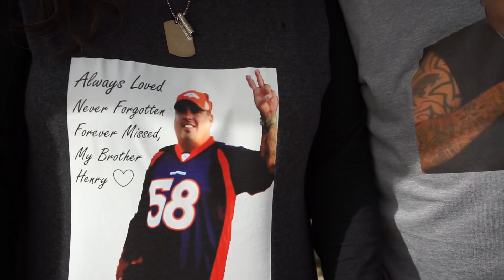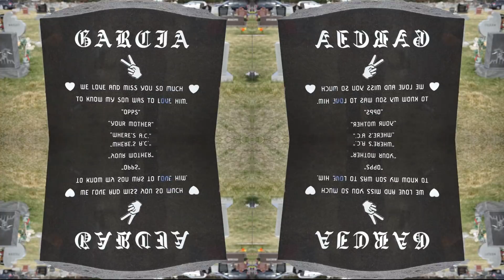Henry's Song by The Garcia Family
Angel and her family came together to make a tribute video for Henry Garcia. A beloved family member who passed away in 2013. Everyone on the song is a direct family member of his.